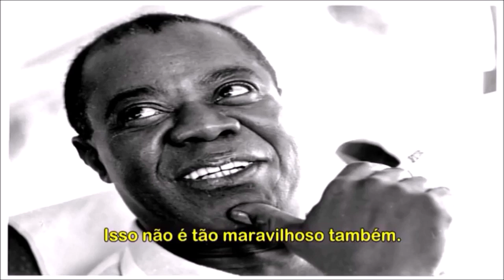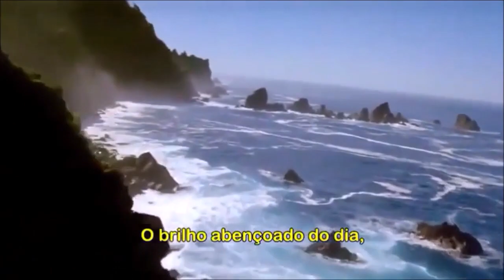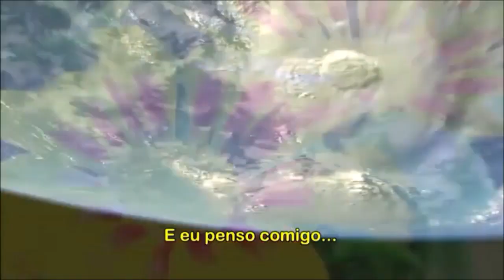Ano NOVO, vida NOVA - Palestra Espirita Neusa Buniotto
Palestra espirita da nossa irmã Neusa Faellis Buniotto  sobre o tema " Ano Novo, Vida Nova"

O Centro Espirita Amor e Caridade de Caraguatatuba/SP agradece